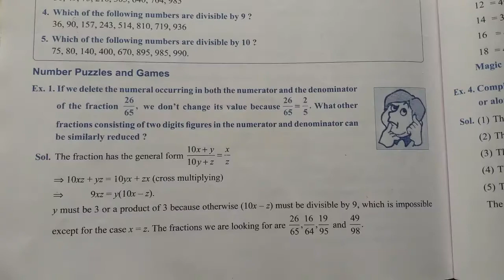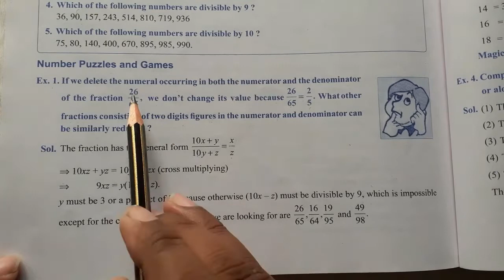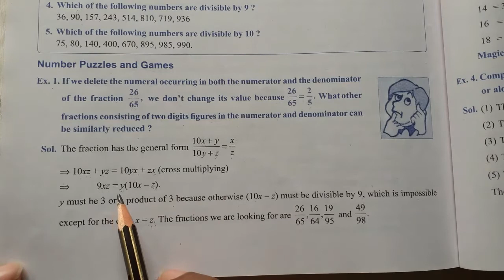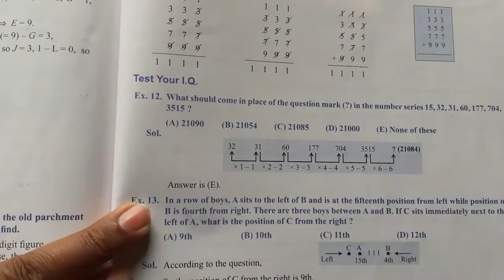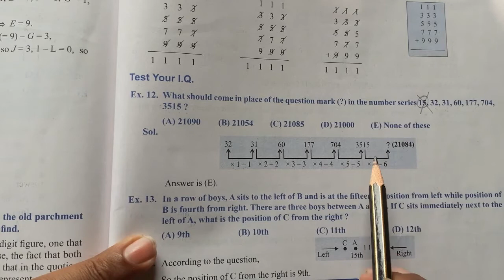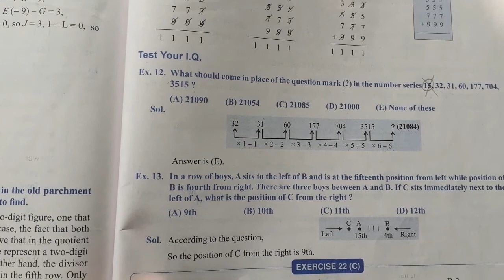std 8 || chapter 22 || Part 2 || Playing with Numbers || s.chand || composite mathematics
std 8 || chapter 22 || Part 2 || Playing with Numbers || s.chand || composite mathematics you are now watching "ASHISH TUTORIAL INSTITUTION---ATI---". My name is ASHISH SIR. "ASHISH TUTORIAL INSTITUTION---ATI---" is pledged to give you only quality educations not any fraudulent topics like ‘make money online’ or ‘income without work’. "ASHISH TUTORIAL INSTITUTION---ATI---" is made for student’s study. "ASHISH TUTORIAL INSTITUTION---ATI---" is bilingual. That means "ASHISH TUTORIAL INSTITUTION---ATI---" is providing the solutions in Hindi as well as in English. Both adults and children can get a good knowledge of  LEARNING COMPOSITE MATHEMATICS for their home, board and competitive exams. We are ready to give you the solutions of LEARNING COMPOSITE MATHEMATICS and GREAT FUN WITH GRAMMAR and MANY MORE books. We are also working to make the solutions of LEARNING COMPOSITE MATHEMATICS  in the form of e-books like PDF. Children sometimes are not legible to understand the topics once in their classes. That is why we have started giving lectures and solutions in the form of videos. So that they may watch the lectures more than one time with the same content. And it is very easy with our playlists. "ASHISH TUTORIAL INSTITUTION---ATI---" is giving you the solutions for LEARNING COMPOSITE MATHEMATICS, (A book by S.CHAND PUBLICATION) Written by S.K.GUPTA and ANUBHUTI GANGAL. S.CHAND is a good company that writes for children. Mr. S.K.GUPTA and ANUBHUTI GANGAL is also very good writers for writing about MATHEMATICS AND ITS FUNCTIONS. This book written by S.K.GUPTA and ANUBHUTI GANGAL is very good for children. He also has made a mixture of rough and tough exercises for children. Many schools in Utter Pradesh are running ‘LEARNING COMPOSITE MATHEMATICS’ in their syllabus. I also preferred the following books listed ahead.
1. LEARNING COMPOSITE MATHEMATICS –Class 1 (s.chand publication, A book for CBSE, ICSE and other English boards) by S.K.GUPTA and ANUBHUTI GANGAL.
2. LEARNING COMPOSITE MATHEMATICS –Class 2 (s.chand publication, A book for CBSE, ICSE and other English boards) by S.K.GUPTA and ANUBHUTI GANGAL.
3. LEARNING COMPOSITE MATHEMATICS –Class 3 (s.chand publication, A book for CBSE, ICSE and other English boards) by S.K.GUPTA and ANUBHUTI GANGAL.
4. LEARNING COMPOSITE MATHEMATICS –Class 4 (s.chand publication, A book for CBSE, ICSE and other English boards) by S.K.GUPTA and ANUBHUTI GANGAL.
5. LEARNING COMPOSITE MATHEMATICS –Class 5 (s.chand publication, A book for CBSE, ICSE and other English boards) by S.K.GUPTA and ANUBHUTI GANGAL.
6. LEARNING COMPOSITE MATHEMATICS –Class 6 (s.chand publication, A book for CBSE, ICSE and other English boards) by S.K.GUPTA and ANUBHUTI GANGAL.
7. LEARNING COMPOSITE MATHEMATICS –Class 7 (s.chand publication, A book for CBSE, ICSE and other English boards) by S.K.GUPTA and ANUBHUTI GANGAL.
8. LEARNING COMPOSITE MATHEMATICS –Class 8 (s.chand publication, A book for CBSE, ICSE and other English boards) by S.K.GUPTA and ANUBHUTI GANGAL.
9. LEARNING COMPOSITE MATHEMATICS –Class 9 (s.chand publication, A book for CBSE, ICSE and other English boards) by S.K.GUPTA and ANUBHUTI GANGAL.
10. LEARNING COMPOSITE MATHEMATICS –Class 10 (s.chand publication, A book for CBSE, ICSE and other English boards) by S.K.GUPTA and ANUBHUTI GANGAL.